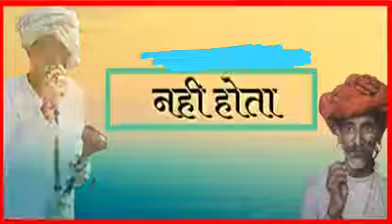jaha aav bhav thik nahi waha jana thik nahi hota#rahulchauhan